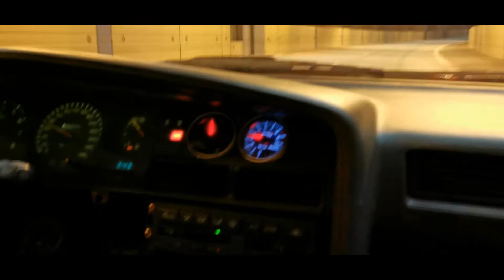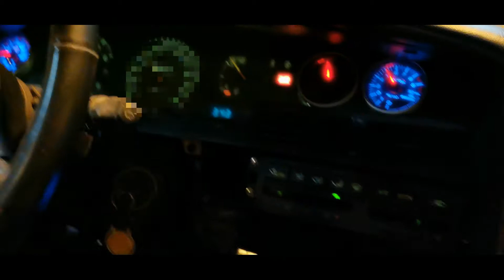SqE Supra MK3 teaser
Squirtified Engineering
Toyota Supra Mk3 1989
A Teaser about my mk3 Supra from my channel Squirtified Engineering!